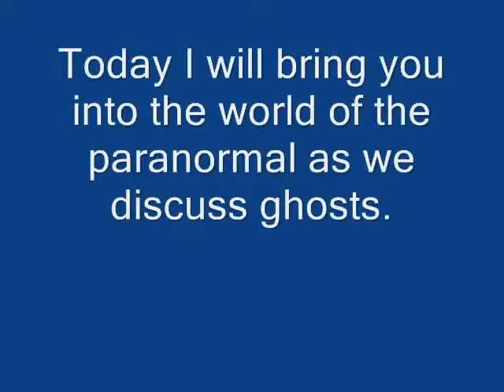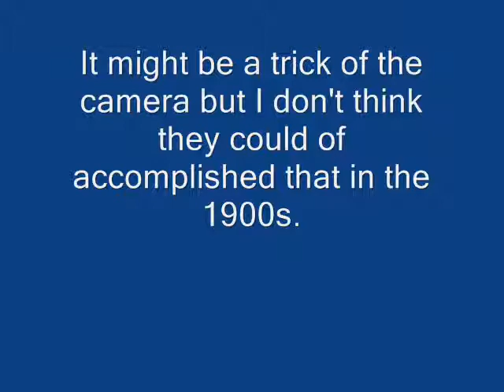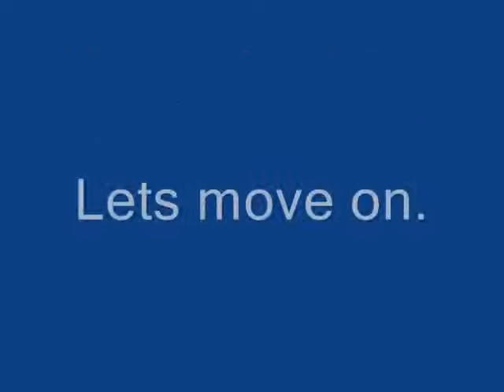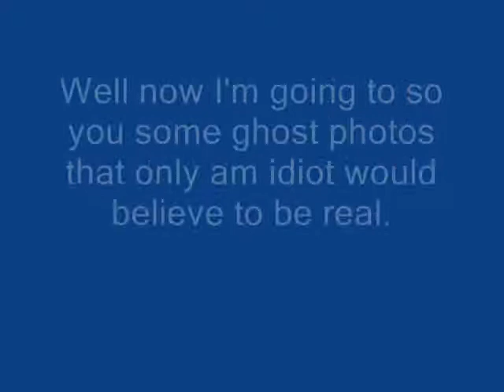Mysteryquest Ghosts pics 101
Sorry for no sound. He couldn't get the music to work